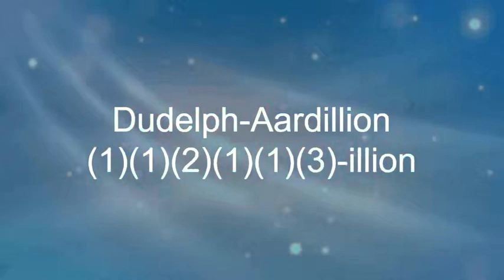ULoLNF0T?P1 SP #4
We're Almost Reached The Of Progress.
Very Close To Project Is Finished

A Couple New Illions And New Googol Numbers!